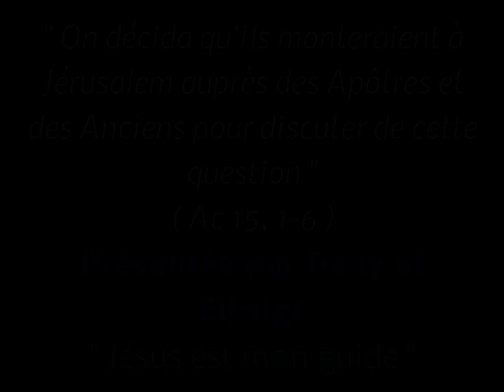seq du 10 05 2023 Edwige et Dany